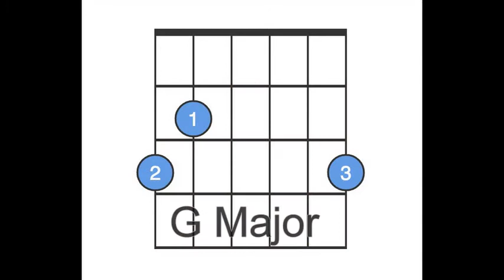G Major Chord - Guitar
how to play g major on guitar ?

G major akoru gitarda nasıl çalınır ?